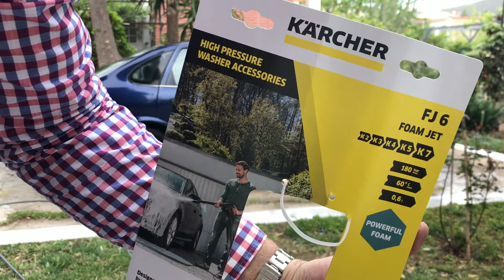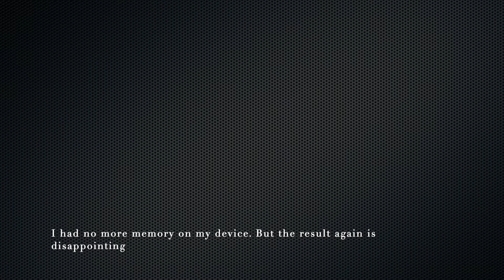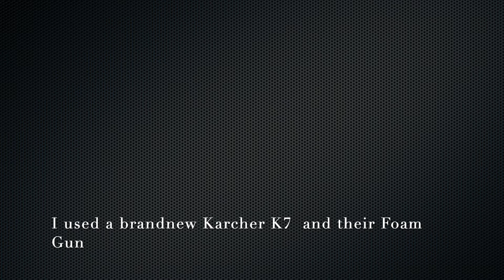Karcher K7 with Karcher Foam Cannon FJ6 Foam Jet Test Review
Karcher K7 pressure washer with Karcher FJ6 Foam Jet Test/review
Again disappointing results. I was hoping by using the most powerful of the Karcher pressure washer and their Foam FJ6 foam cannon that I would get FOAM, but I didn't. In this video I even used 100% soap (Autofinesse Avalanche Snow Foam) and that didn't even work. It's funny that the carton that held the FJ6 Foam gun mentioned "Powerful Foam". I will try to use another foam cannon I have in my previous video with the Black & Decker pressure washer, however, I need to get the adapter first to fit the Karcher gun. I will keep going until I get thick foam, but also clean results.

Here is the link of the amazing! Karcher K7 Pressure Washer I bought: